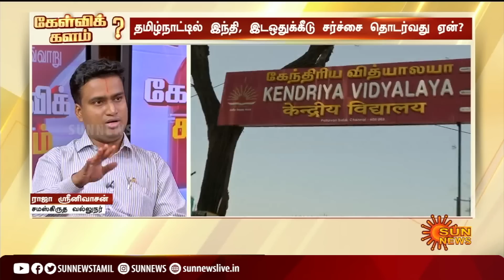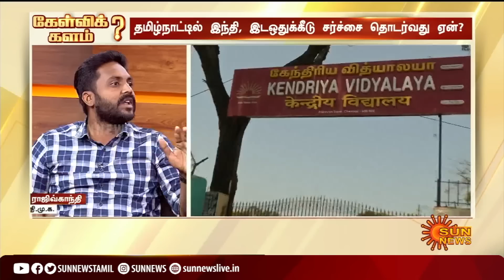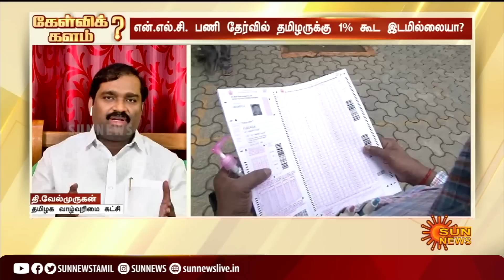கேந்திரிய வித்யாலயா பள்ளிகளில் சமஸ்கிருதம் கட்டாயம் - தமிழ்நாட்டில் தமிழ் கற்பிக்க மறுப்பு! |SunNews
கேந்திரிய வித்யாலயா பள்ளிகளில் சமஸ்கிருதம் கட்டாயம் - தமிழ்நாட்டில் தமிழ் கற்பிக்க மறுப்பு!
என்.எல்.சி பணிகளில் தமிழக இளைஞர்கள் புறக்கணிப்பு..
அண்ணா பல்கலைக்கழகத்தில் மறுக்கப்படும் 69% இட ஒதுக்கீடு..
மொழி.. வேலைவாய்ப்பு.. இட ஒதுக்கீடு சர்ச்சைகள் தொடர்வது ஏன்?